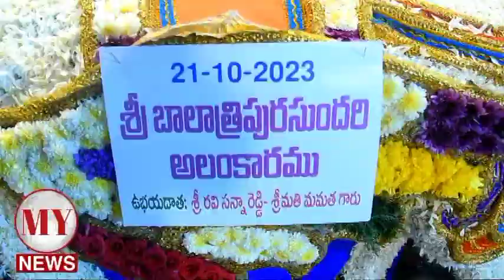అమ్మణ్ణికి బాలాత్రిపుర సుందరి అలంకారం, అలంకార పూజల్లో రవి సన్నారెడ్డి దంపతులు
అమ్మణ్ణికి బాలాత్రిపుర సుందరి అలంకారం
అలంకార పూజల్లో రవి సన్నారెడ్డి దంపతులు
చెంగాళమ్మ కు ముత్యాల చీర అలంకారం
ఆలయం లో పోటెత్తిన భక్త జనులు

తిరుపతి జిల్లా సూళ్లూరుపేట లో వెలసి ఉన్న శ్రీ చెంగాళమ్మ పరమేశ్వరి ఆలయం లో అంగరంగ వైభవముగా జరుగుతున్న దసరా మహోత్సవాలలో భాగంగా శనివారం చెంగాళమ్మ కు ముత్యాల చీర అలంకారం చేశారు, ఉత్సవాలలో భాగంగా పట్టణం లోని సాయి నగర్,పరమేశ్వరి నగర్,మహాదేవయ్య నగర్,జాన్సీ నగర్ తో పాటు సంజీవయ్య నగర్,ఇందిరా నగర్ ప్రాంతాలకు చెందిన మహిళలు సారెను తీసుకుని పట్టణ పురవీధుల్లో ఊరేగింపుగా వెళ్లి సారెను అమ్మణ్ణికి సమర్పించారు ,సారెను తీసుకు వచ్చిన ప్రాంతాలలో ముందుగా జరిగిన పూజల్లో ఆలయ చైర్మన్ దువ్వూరు బాలచంద్ర రెడ్డి,EO ఆళ్ళ శ్రీనివాసులు రెడ్డి ,మునిసిపల్ చైర్మన్ దబ్బల శ్రీమంత్ రెడ్డి పాల్గొనడం జరిగింది, దసరా ఉత్సలను పురస్కరించుకొని ప్రతి రోజు అమ్మవారికి చేస్తున్న అలంకారాలతో భాగంగా ఆలయ ఆస్థాన మండపం లో శ్రీ బాలాత్రిపుర సుందరి అలంకారం చేసి వేదపండితుల చేత అలంకార పూజలు జరిపించారు,ఈ అలంకార పూజల్లో ఉభయదాతలు శ్రీసిటీ MD రవి సన్నారెడ్డి ,మమతా దంపతులు పాల్గొన్నారు, అనంతరం అమ్మణ్ణి ఎదుట సామూహిక కుంకుమ పూజలు చేశారు ఈ వేడుకల్లో ఆలయ ట్రస్ట్ సభ్యులు ముప్పాళ్ల చంద్ర శేఖర్ రెడ్డి,కర్లపూడి సురేష్ బాబు, నాయుడు కుప్పం నాగమణి, ప్రముఖులు చిట్టేటి పెరుమాళ్ ,కళత్తూరు జనార్దన్ రెడ్డి, గోగులు తిరుపాల్ తదితరులు పాల్గొన్నారు.